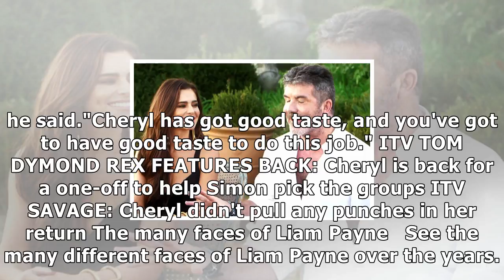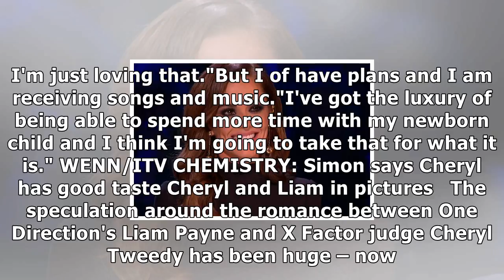cheryl to replace nicole scherzinger on x factor? liam payne hints at comeback